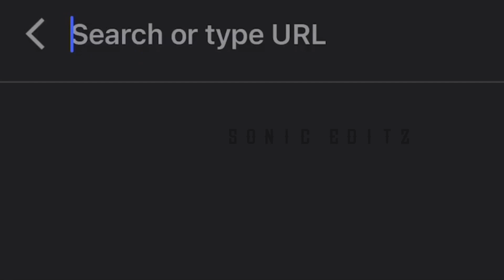Circus x Sonic X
Enjoy this edit while I film my first vlog :D